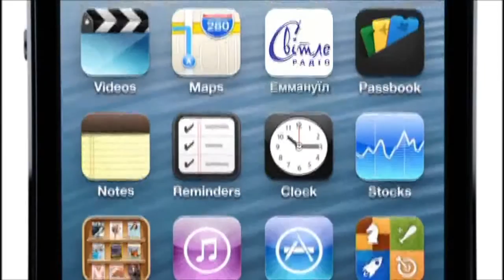Владимир Сухин - Пожелания слушателям